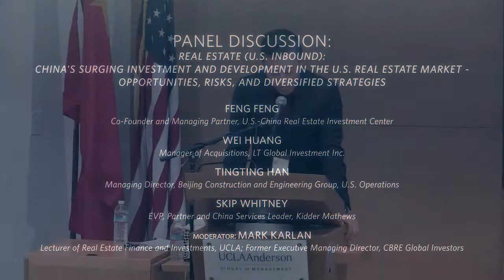The Risks of China Investing in U.S. Real Estate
REAL ESTATE (U.S. INBOUND): China's Surging Investment and Development in the U.S. Real Estate Market - Opportunities, Risks, and Diversified Strategies